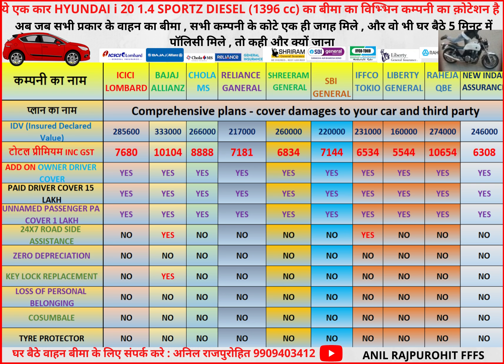MOTOR INSURNCE || VEHILCE INSURANCE || AUTO INSURANCE || CAR INSURANCE || COMPREHENSIVE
Hi
    I am Anil Rajpurohit Welcome You on My YouTube Channel "FAMILY FIRST FINANCIAL SERVICES"

TATA AIA PARAM RAKSHA PLAN ||टाटा AIA परम रक्षाकरण प्लान हिन्दी में||TATA AIA PARAM RAKSHA PLUS PLAN
क्या सभी बीमा कम्पनी कोरोना में क्लेम देती है ? Do all insurance companies make claims in Corona?